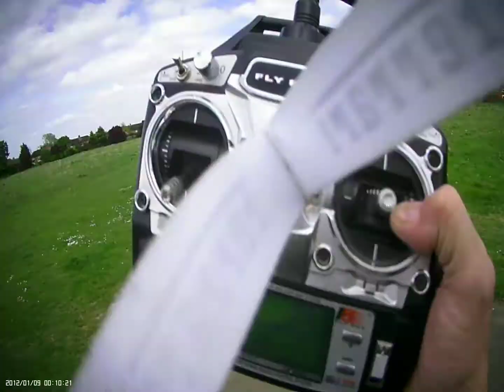P40 + Corsair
RC